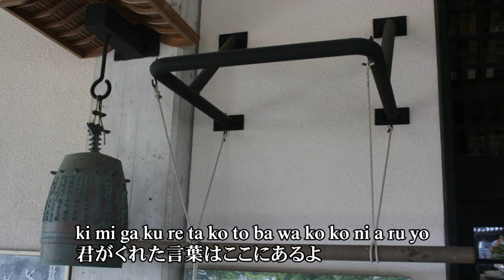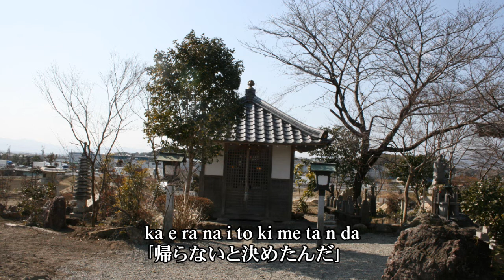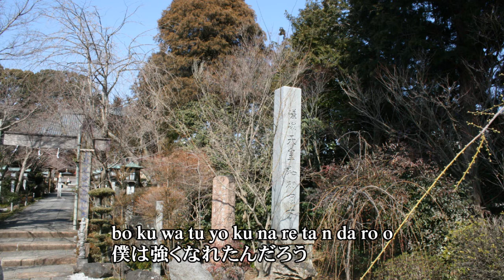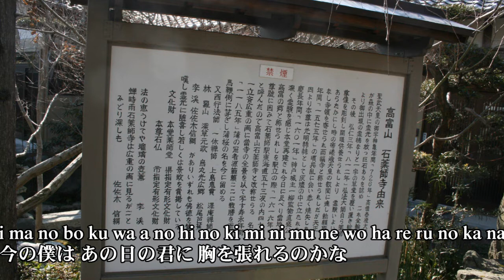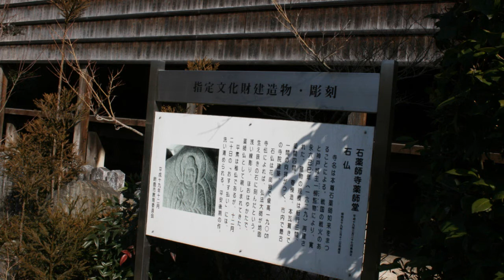J-POPいきものがかり から「歩いていこう」 をバンド、ピアノ伴奏、FULLバージョンで歌ってみました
J-POPいきものがかり から「歩いていこう」 をバンド、ピアノ伴奏、FULLバージョンで歌ってみました。J-POP曲を海外の方も日本語で歌えるように？字幕は　ローマ字と日本語の併記としています。伴奏は、バロック音楽風にしています。